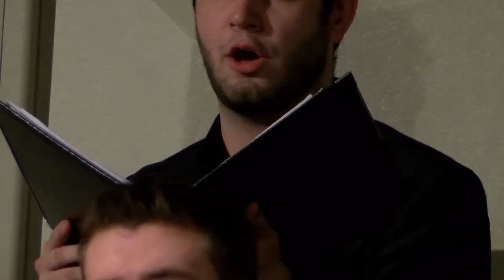2017 Festival of Nine Lessons and Carols at Hastings College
Held in French Memorial Chapel, the Hastings College Music Department produced its annual Festival of Nine Lessons and Carols featuring music, readings and more in celebration of Christmas and Jesus Christ.

The Hastings College Bell Choir performed as well.

● If you know students who would be interested in this experience, send them to us!